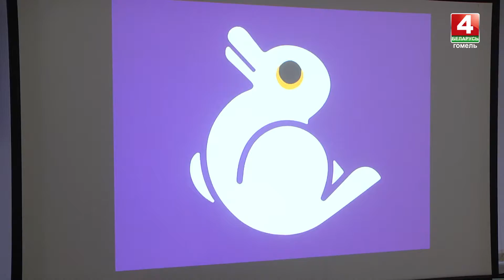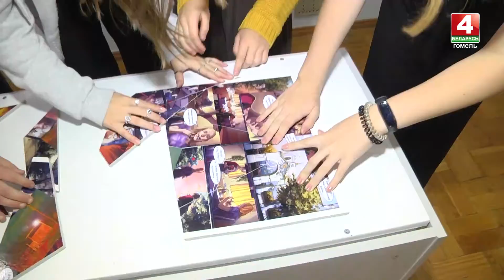Квест в картинной галерее Г. Х.Ващенко|| Рубрика программы "Классный час": 14.11.2021